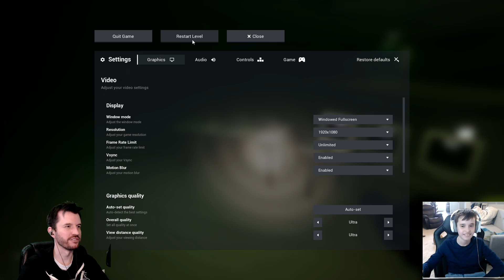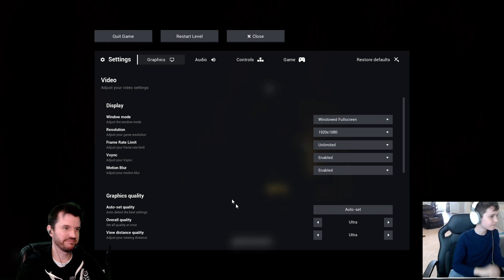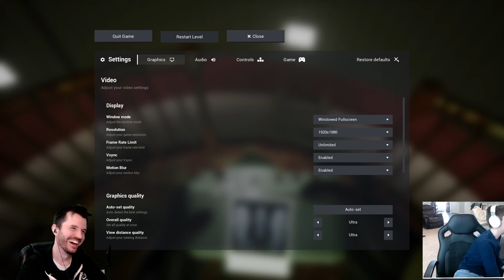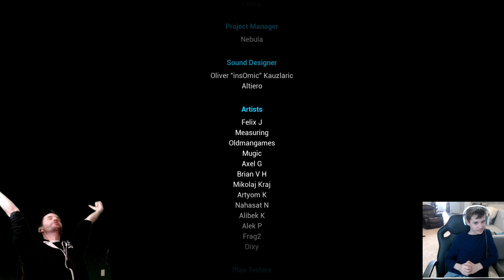Mukluk Plays Escape the Backrooms (Early Access) Part 21 - Finale